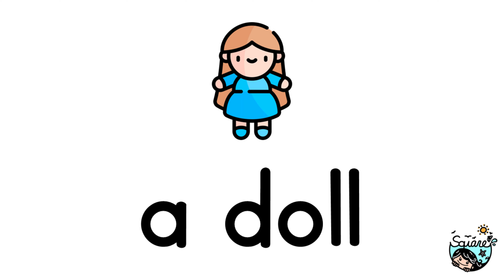Oxford_Everybody UP Starter_Unit 2_vocabulary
官網